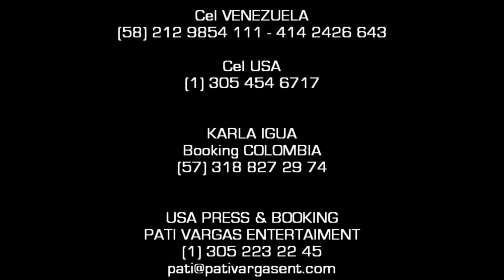KYO EN VIVO RECOPILACION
Momentos de Kyo en varias presentaciones en vivo, mostrando porque esta banda tiene el show mas explosivo de la música urbana actual, solo una muestra de lo que la energía y descarga de Kyo logra en tarima ante cualquier publico.